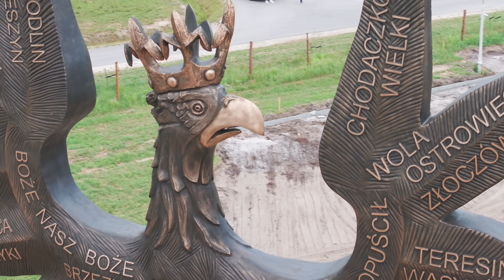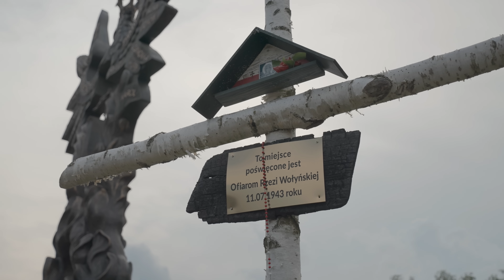Pomnik, który krzyczy. - Na warsztat!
14 lipca zostanie odsłonięty pomnik, który upomina się o pamięć o ofiarach zbrodni Wołyńskiej. Pomnik, który w dzisiejszych czasach jest arcy ważny. Politycy unikają tematu, media milczą, dlatego pełny szacunek dla ludzi dzięki którym sprawa budowy pomnika powoli się realizuję.

Stworzyliśmy projekt pamiątkowej koszulki z której dochód ze sprzedaży przekazany będzie na budowę mauzoleum wokół pomnika a także na stworzenie relacji z otwarcia pomnika. Koszulka = Cegiełka. Więcej informacji pod tym linkiem:
 O ZBRODNIACH UPA I OUN MUSIMY MÓWIĆ GŁOŚNO I Z PODNIESIONĄ GŁOWĄ.